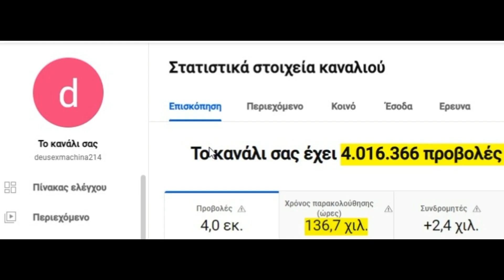Η "επίμαχη φάση της αγωνιστικής" Νο2 στο Ερασιτεχνικό Πιερίας/Ερμής Εξοχής-Γ.Ολ.Λόφου 4-1 4-12-22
ΑΠΟΚΛΕΙΣΤΙΚΟ!!!
Του δημοσιογράφου Nίκου Κολίτση (ΚateriniSport.gr)
"Αν το έδινε στην Καρίτσα, σιγά μην έφευγε..."
Ο διαιτητής, με υπόδειξη του βοηθού του, υποδεικνύει offside και ακυρώνει το γκολ- απευθείας φάουλ του Παπαγιαννόπουλου, του Ερμή Εξοχής, από το... σπίτι του παρακαλώ, με τους γηπεδούχους, εντός κι εκτός αγωνιστικού χώρου, να διαμαρτύρονται έντονα.
Σε επαγγελματική ποιότητα εικόνας και ήχου.